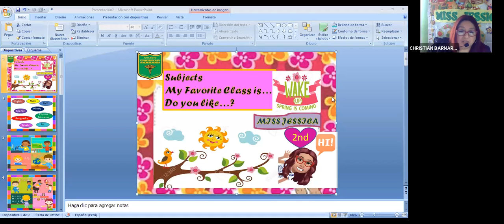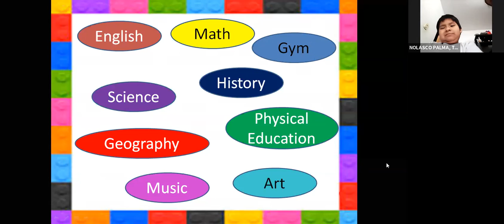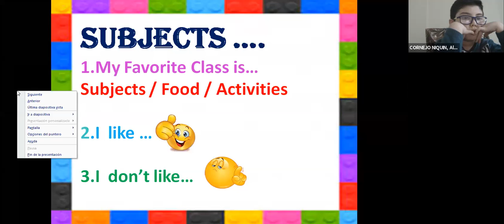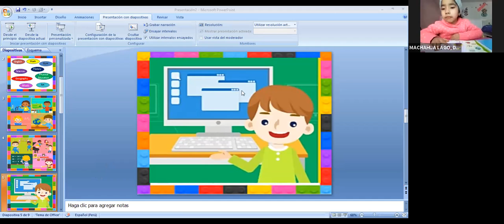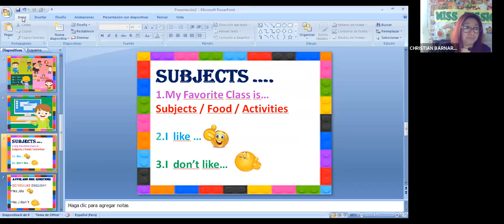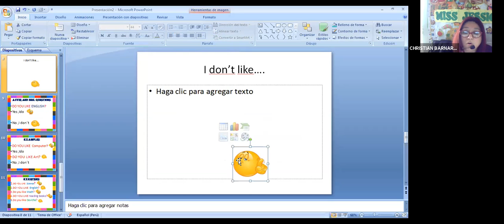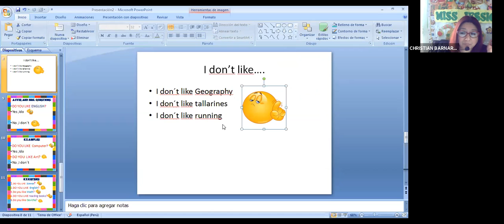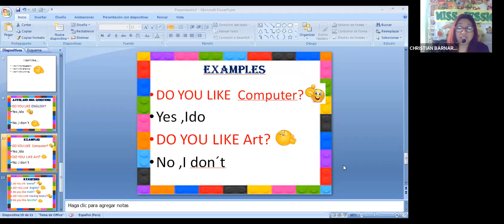School Subjects 2nd